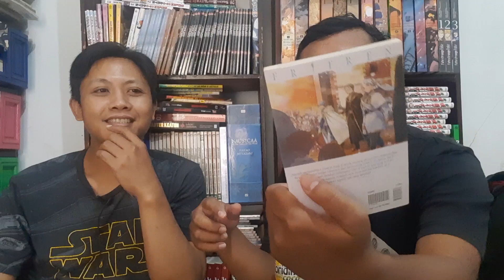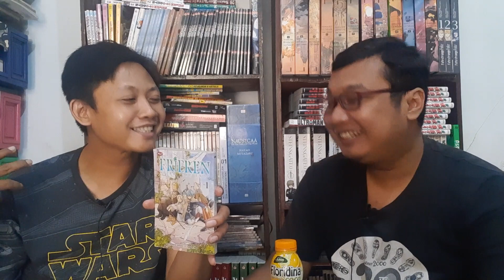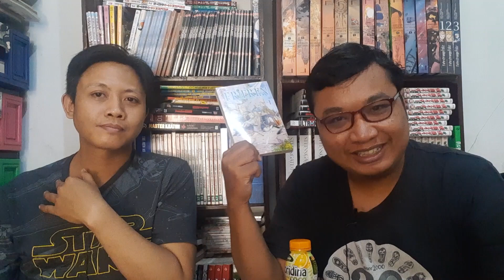Review Frieren After The End - Komik Petualangan Penuh Makna Setelah Tamat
Frieren After The End atau judul internasionalnya adalah Frieren Beyond's Journey adalah kisah petualangan ala RPG yang justru dimulai setelah misi utama party sang Pahlawan selesai. Menceritakan Frieren, mage elf yang merupakan mantan party sang Pahlawan pembasmi Raja Iblis yang sedang napak tilas perjalanannya dulu bersama teman-teman barunya. Serial ini menawarkan nuansa sendu dan tenang khas cerita slice of life tapi dengan bumbu petualangan.